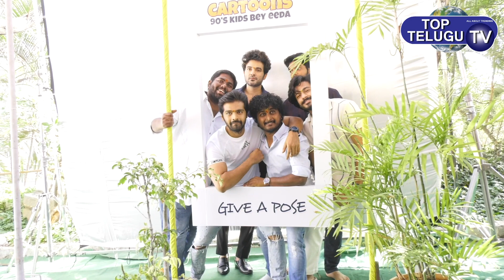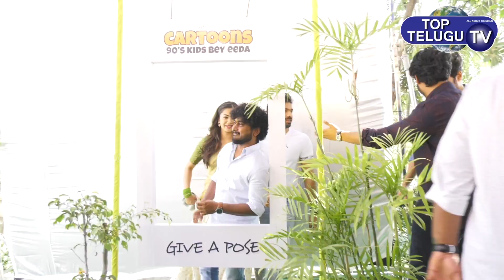Cartoons 90's Kids Bey Eeda Movie launch | RGV | Sidhu Jonnalagadda | Akash Puri | Top Telugu TV